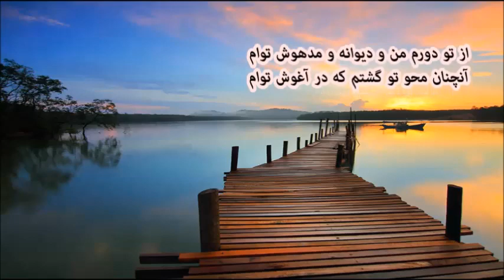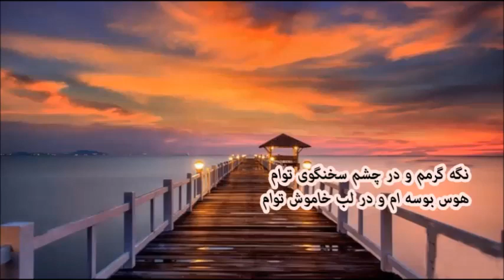Abolhasan Vaziri ..........ابوالحسن وزیری- از تو دورم من ودیوانه و مدهوش توام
گوینده:ف تیزابی  ـ از تو دورم من و دیوانه و مدهوش توام * آنچنان محو تو گشتم که درآغوش توام